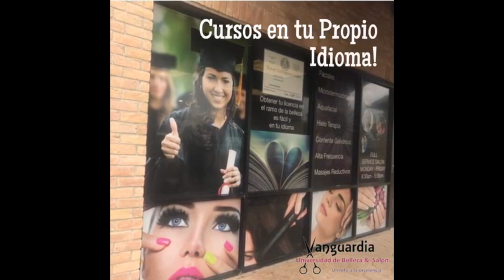Febrero 24 2019